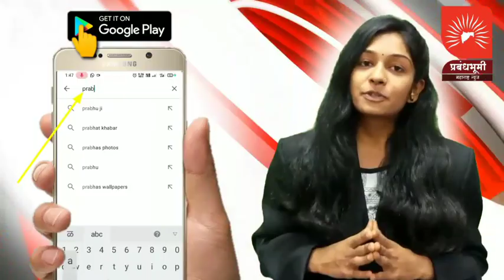अहमदनगर-शिर्डीचे खासदार सदाशिव लोखंडे यांना मनसे कार्यकर्त्यांनी घातला घेराव